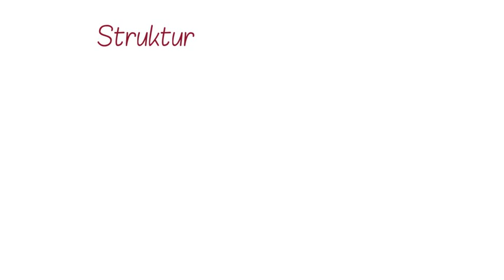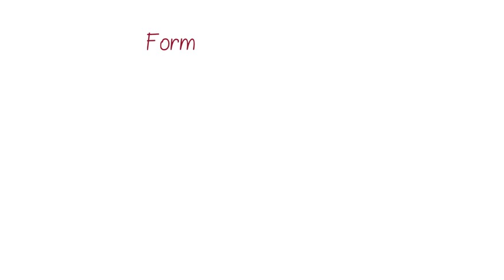Checkliste ✅ Märchen schreiben - hast du an alles gedacht?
Uta❤️🧡💛